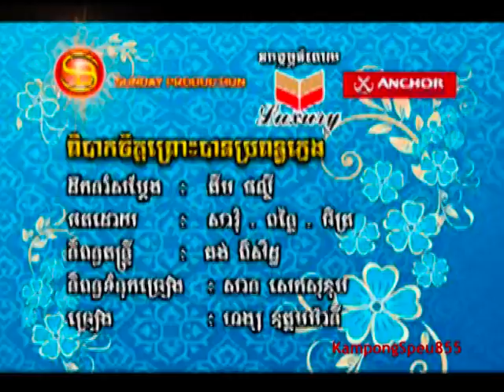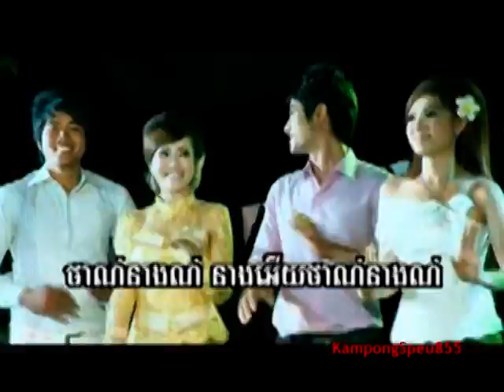Hong OudomMany - Pik Baak Chet Prous Ban Propon Khmeng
Sunday Production Vol. 100